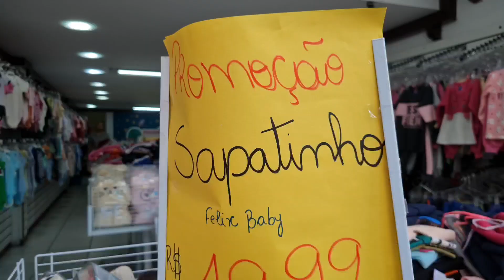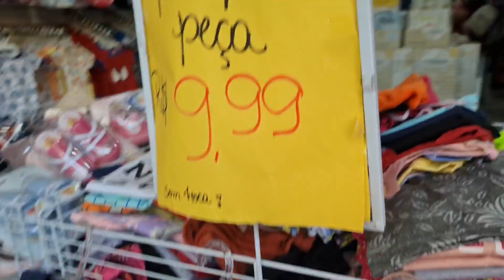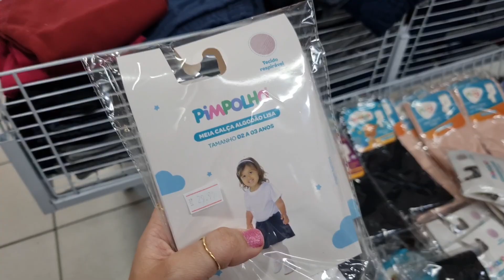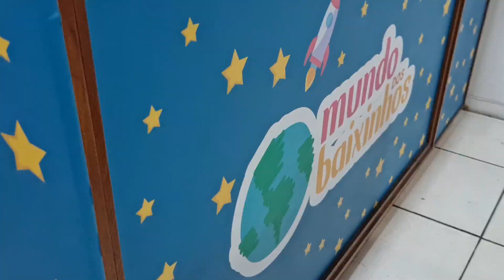VLOG! Comprando roupa baratinha para as crianças usarem no calor!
Endereço da loja física:

TRAVESSA PORTUGAL 46, Teresópolis RJ
perto da calçada da fama

Cecília  Baby

Mundo dos baixinhos

cupom: LUMA